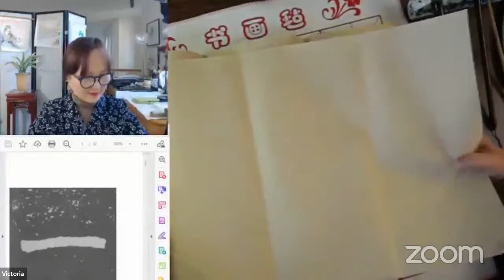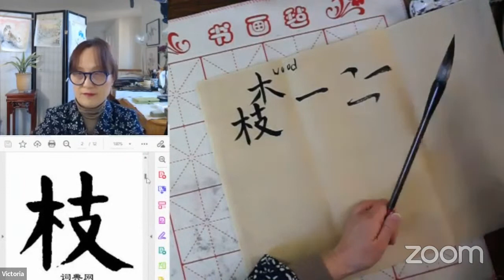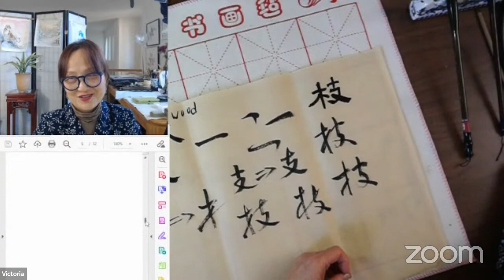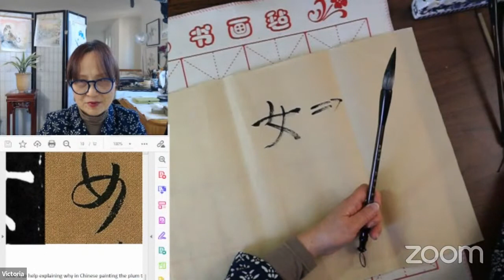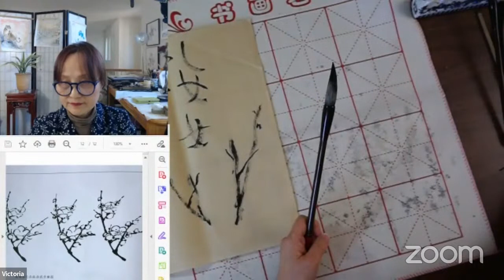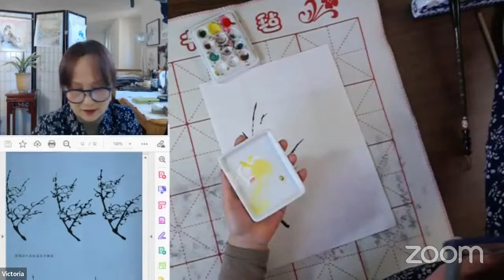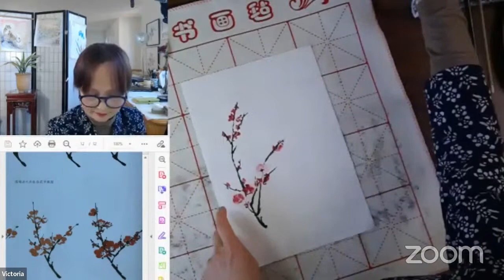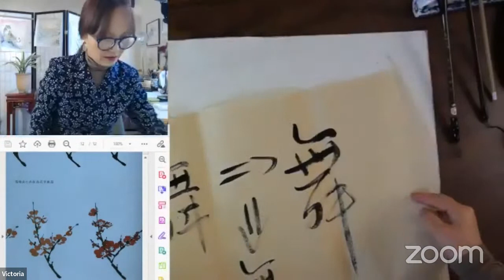Practice Chinese Calligraphy and Painting with Victoria Every Tuesday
Recommended supplies list:
1) Magic Cloth(with stroke guide and plain);
3) Yuanshu bamboo paper or Semi-sized Xuan rice Paper;
4) Combination brush, and/or General Wang's calligraphy brush(Small).